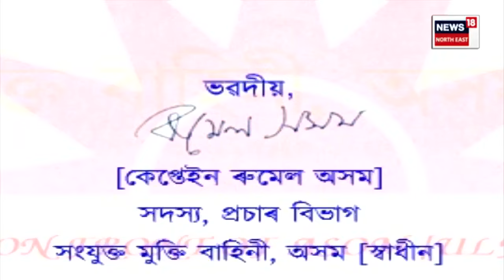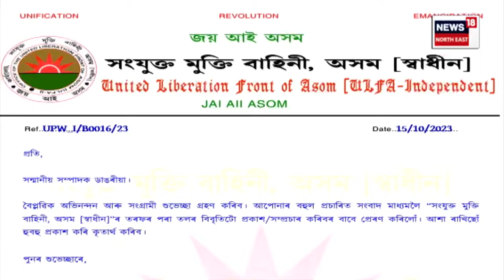Pradip Dutta Reaction on ULFA : পৃথক বৰাক ৰাজ্যৰ দাবীত অটল প্ৰদীপ দত্ত ৰয় | N18V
Pradip Dutta Reaction on ULFA | পৃথক বৰাক ৰাজ্যৰ বিৰোধিতা কৰা আলফা স্বাধীনক উভতি ধৰিলে বৰাকৰ বিতৰ্কিত নেতা প্ৰদীপ দত্ত ৰয়ে। বাংলাদেশত থাকি বাঙালীৰ প্ৰতি আলফা স্বাধীনৰ ঘৃণা কিয় বুলি প্ৰশ্ন বিতৰ্কিত নেতাজনৰ।